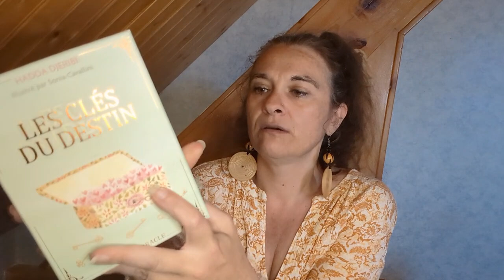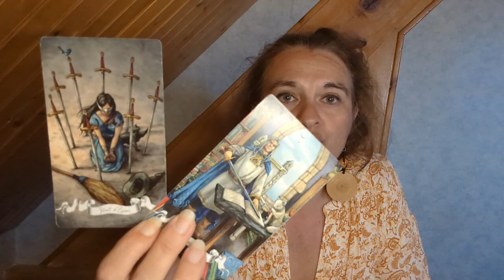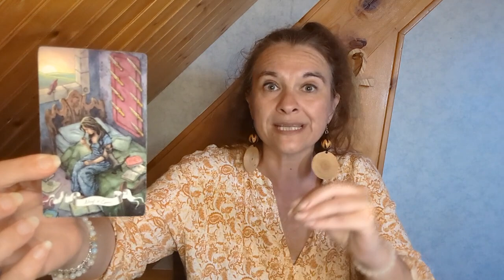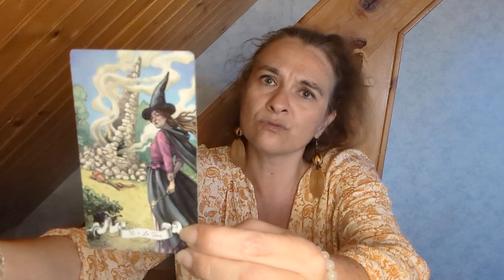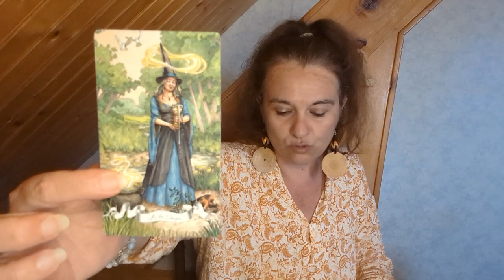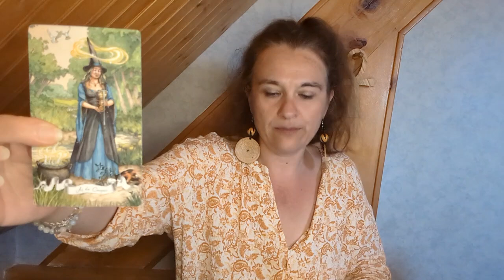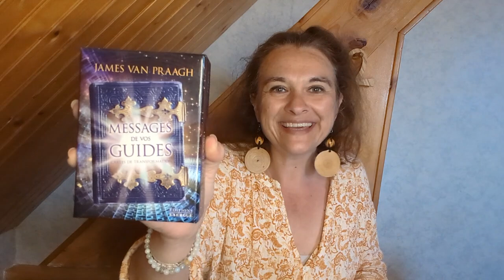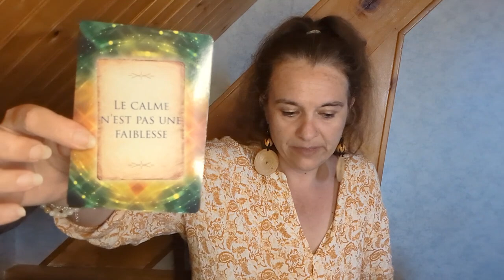Guidance des Béliers juillet 2023 - Quel éveil ! Vous sortez de votre prison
Coucou les amis, voici la guidance pour les Béliers pour le mois de juillet 2023.

La liste des oracles utilisés :
- l'oracle les clés du destin de Hadda Djeribi,
- le tarot histoires de sorcières de DéborahBlake et d'Elisabeth Alba,
- l'oracle messages de vos guides de James Van Praagh.

Céline